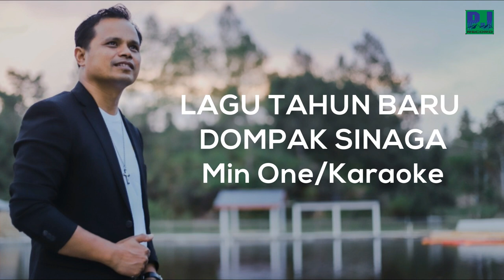DOMPAK SINAGA - LAGU TAHUN BARU/MAULIATE MA-MIN ONE/KAROAKE (Video Lirik)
Judul :DOMPAK SINAGA - LAGU TAHUN BARU/MAULIATE MA-MIN ONE/KAROAKE (Video Lirik)

Lirik :

Tuhan...di Taon Naimbaruon
Marpungu Do Hami Sudena
Marende Mamuji GoarMu
Ala BasaM tu Hami Ganup
Dipaloas Ho Di Dongani Ho
Mamolus Taon Naburuk

Reff:

Ale Tuhan ... Mauliatema
Dilehon Ho di Hami Tikki
Boi Hami Rap Marlasniroha
Namarsihaholongan

Ale Tuhan...Gandai Ma HolongMi
Usehon ma Godang Di Hami
Ragam ni Akka Pasu-pasu
Tujoloanon